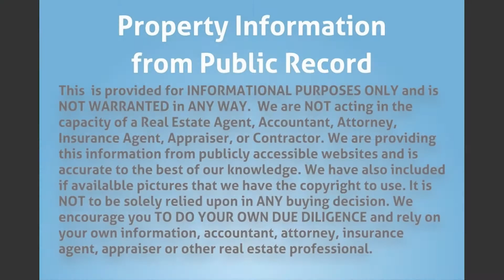235 NW 56th Ave, Miami, FL 33126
Property Type: Triplex
Year Built: 1940
Construction: Unknown
Living Area: 740
Multi Unit Info: 2-2/1 and 1/1
Multi family, all units rented,(2/1, 2/1, 1/1) ($825 / $2000 /$1500). Do Not Disturb Tenants.